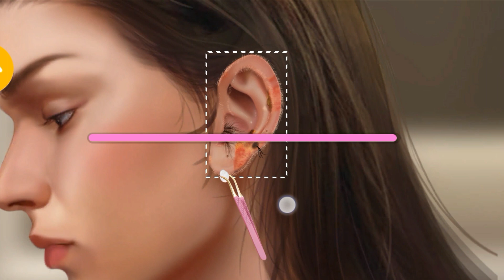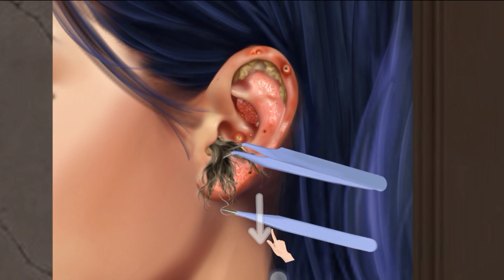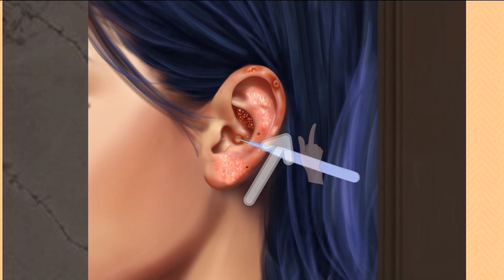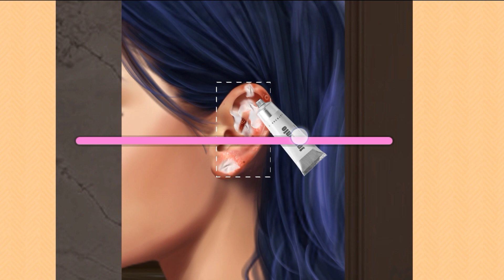Asmr how to ear care Ear Earwax sebaceous Cyst removal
Asmr how to ear care Ear Earwax sebaceous Cyst removalHow do you treat a sebaceous cyst in your earHow do you clean a cyst in your ear What is the fastest way to get rid of a sebaceous cyst
The genesis and treatment of a common ear condition ... Some earwax is good for your ears, so often the best policy is to leave it alone. And a ...soft tissues, and ovaries. ASMR|ear pimple blackhead care|sebaceous cyst removal|Water Device Removes Earwax| EarAmazing Ear Wax Removal ear wax removal buzzfeed, ear wax buzzfeed, ear wax ... Sebaceous cyst wound healing time , how to drain a cyst with a needle at ...